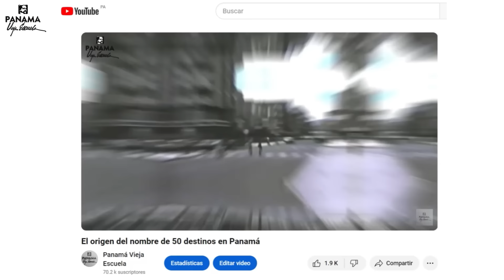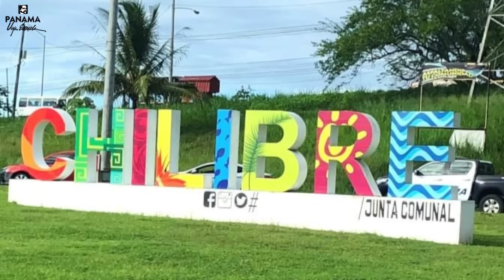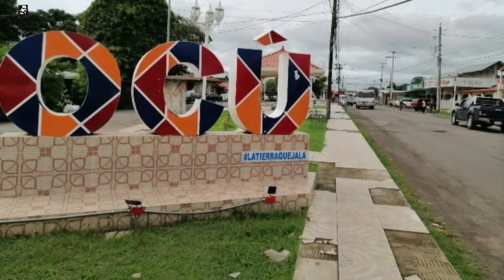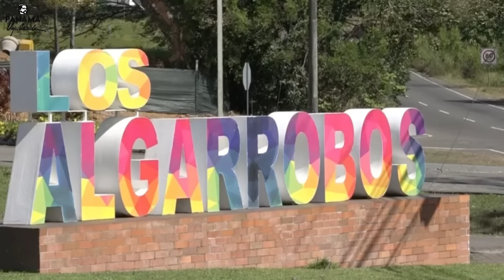El origen del nombre de 50 destinos en Panamá (Parte 2)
Luego de haber publicado el primer video del origen de los nombres de 50 destinos panameños, varios fueron los comentarios pidiéndonos una segunda parte. Es así como llega a ustedes este segundo video.

Enlaces 🔗

Libros digitales 📙